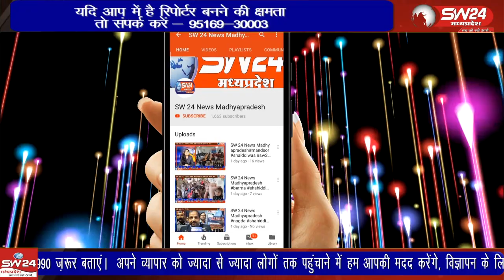भगवान शिव भक्ति से ओतप्रोत छः दिवसीय आस्था यात्रा का नर्मदा नदी के किनारे कठोरा के ग्यारह शिवलिंगी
भगवान शिव भक्ति से ओतप्रोत छः दिवसीय आस्था यात्रा का नर्मदा नदी के किनारे कठोरा के ग्यारह शिवलिंगी महादेव आश्रम पर समापन किया गया, यात्रा के नर्मदा नदी के किनारे कठोरा के ग्यारह शिवलिंगी महादेव आश्रम पहुॅचने पर भगवान भोलेनाथ के जयकारों से आसमान गूॅज उठा
कसरावद से अकिल खान की रिपोर्ट।